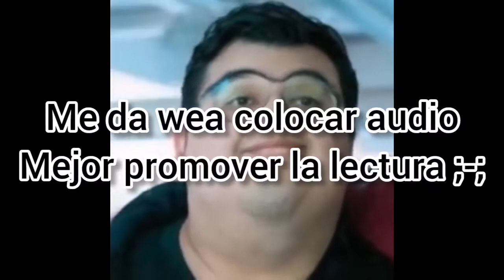Tu debes el guerrero dragon - Especial 500 suscriptores? | Brawl Stars